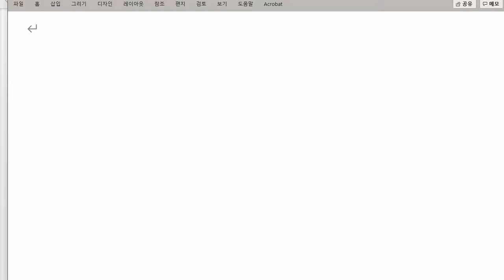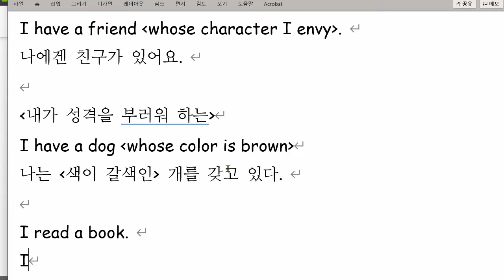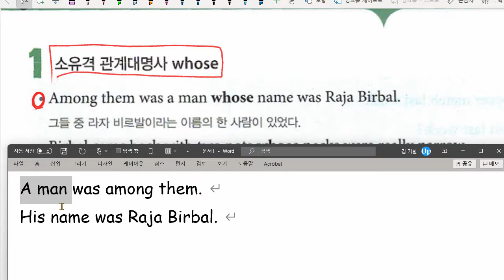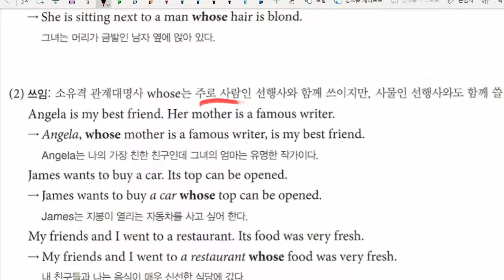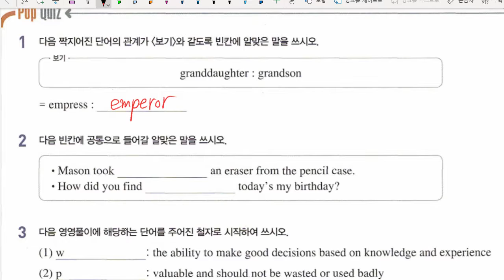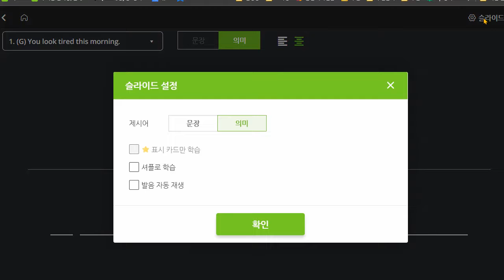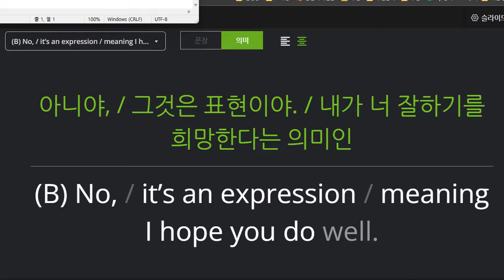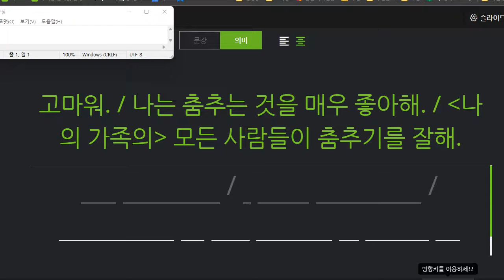중3 2021 10 27 구미중 도송중 미래엔 7과 내신대비